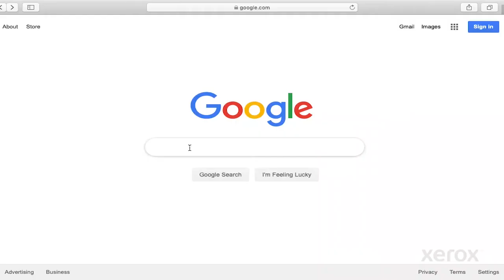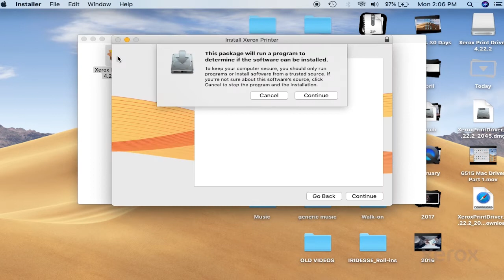Xerox® WorkCentre® 6515 Print Driver Install for Mac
This video shows you how to install the Mac print driver on your Xerox® WorkCentre® 6515 series and similar devices.